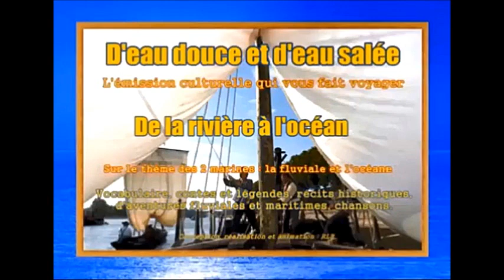D'eau douce et d'eau salée - Emission n° 14 1e part